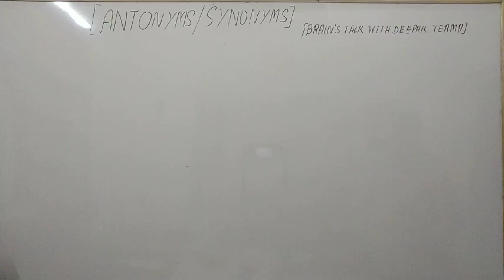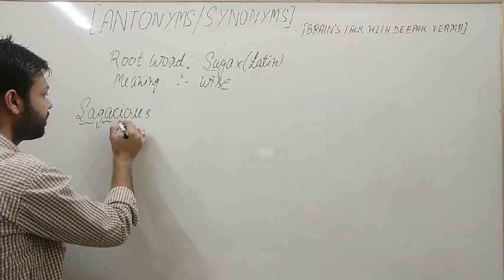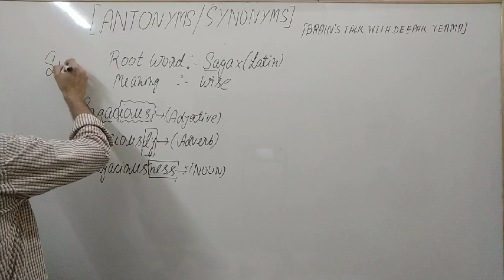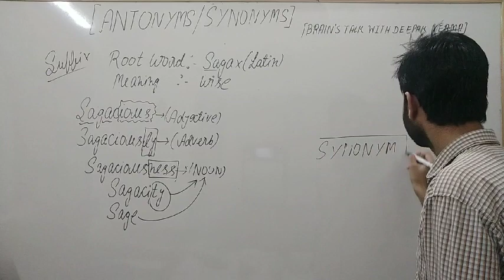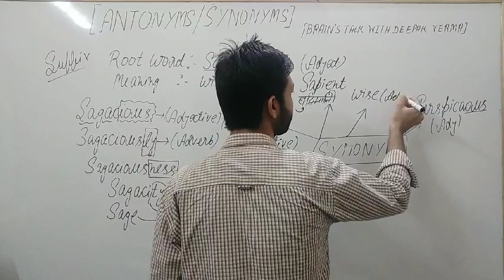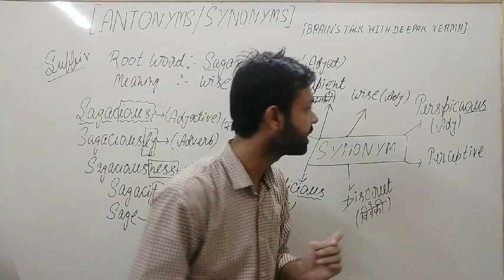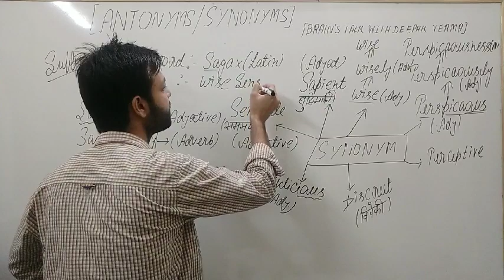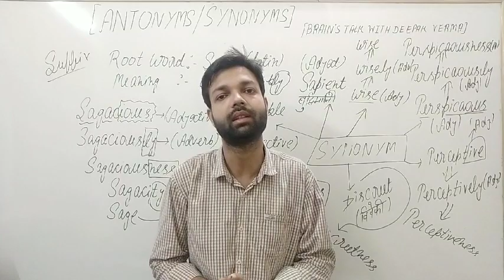Antonyms & Synonyms For All Competitive Exams | Antonyms & Synonyms By Deepak Verma Sir | Lecture- 2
This video is about Antonyms & Synonyms For All Competitive Exams